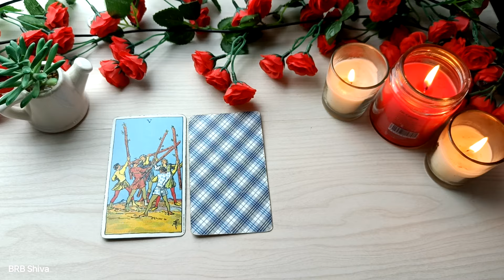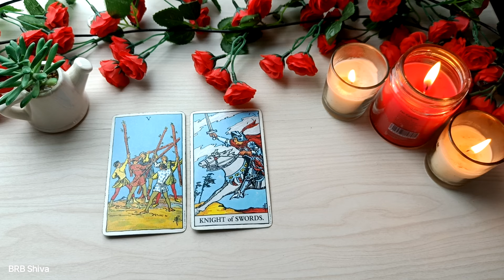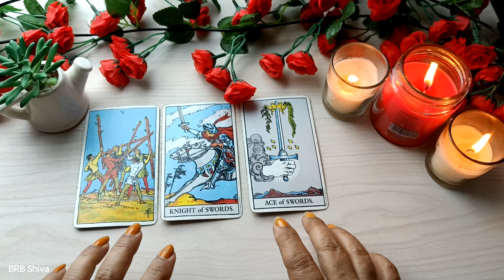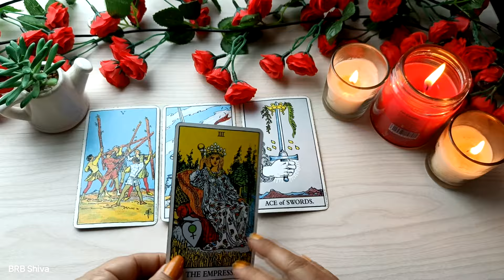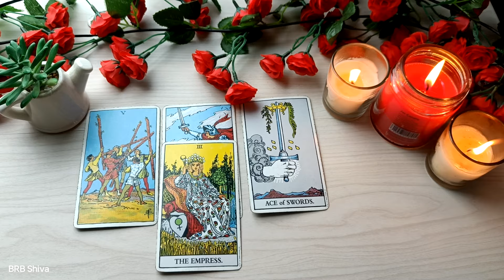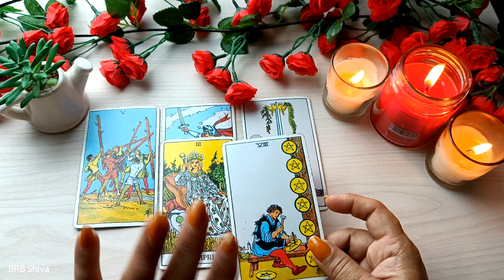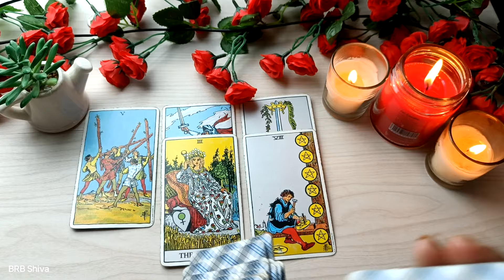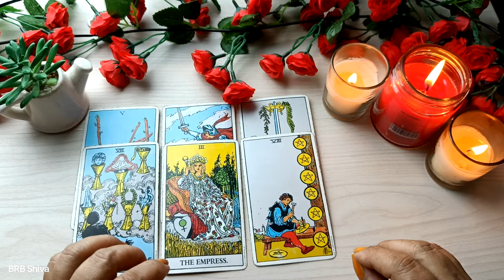🌺♾️Capricorn (मकर राशि) next 40 days mae apki lovelife ❤️mae kya hoga🌺 hinditarot brbshiva 🔱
🌺🌟 Welcome to BRB Shiva!🔱 🌟🌺
I'm Barkha, your Psychic reader🔮, with over 8 years of experience in Tarot, Tantric Practice, Numerology♉, Healing💞💞, and Life Coaching. Based in India🇮🇳, I'm here to provide you with profound insights into your life's journey🪄🪄.
🔥🔥 Join me on an enlightening journey🛄 as we delve into the captivating world of tarot cards. 💫 In this mesmerizing video series, I'll unveil the mysteries✨✨ concealed within the cards, offering guidance and insights to empower you on your path. 🛣
💖💖The primary goal of my YouTube channel is to uplift, motivate, and empower you to create your dream life with confidence.🫰🏼🫶🏼
📌📌NOTE: While personal readings are not offered, if your concern requires tarot attention, leave a comment on the video, and it may be addressed in future content.

✅ Started YouTube Journey - 2023